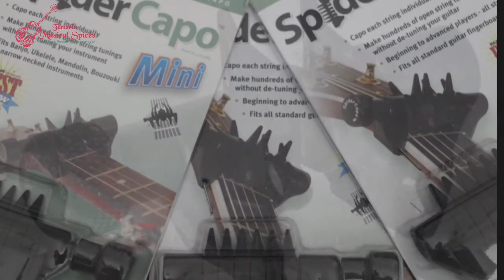כיצד משתמשים נכון בקאפו עכביש?